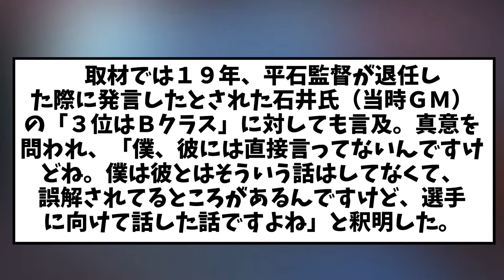石井「３位はＢクラス」発言を釈明ww【2chなんｊ】